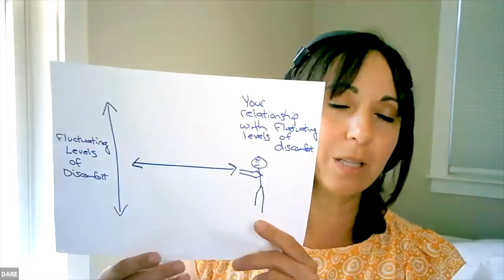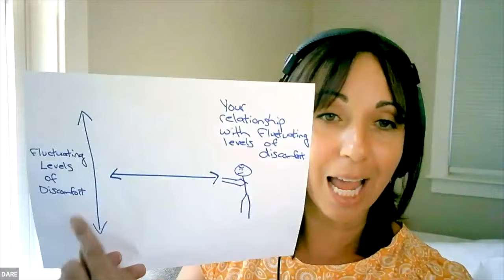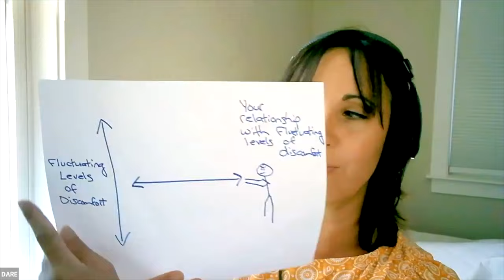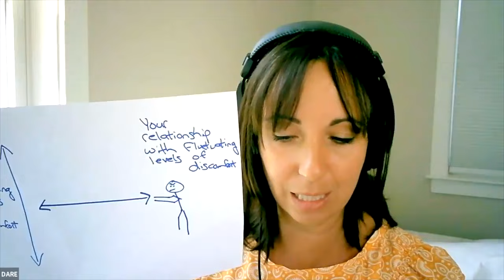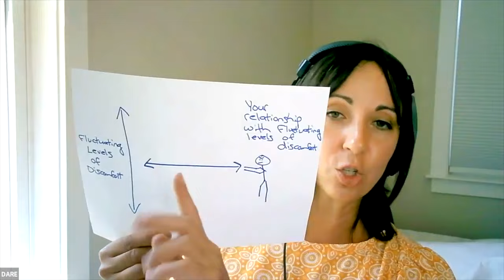Navigating Anxiety, Exposure, and Normalizing Discomfort | EP 052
In this podcast episode, DARE coach Michelle Cavanaugh addressed various questions about anxiety. Emphasizing the DARE approach, she encouraged surrendering the fight against anxiety rather than combatting it.

Michelle delved into topics like exposure, bodily sensations, and the role of past experiences in anxiety, aiming to normalize discomfort and offer a broader understanding of the challenges faced by individuals.

We hope you find this podcast episode helpful.